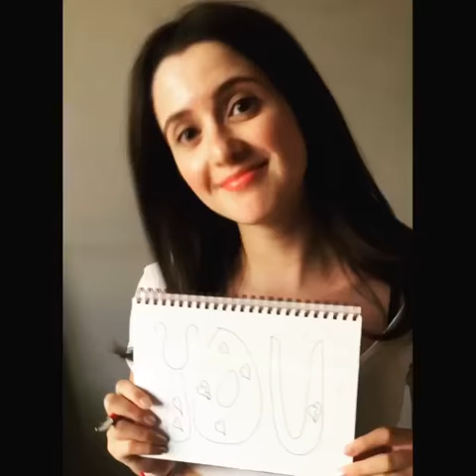Laura Marano Time Lapse